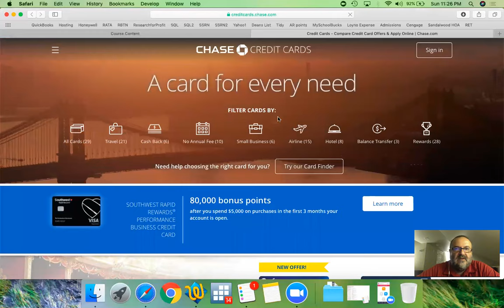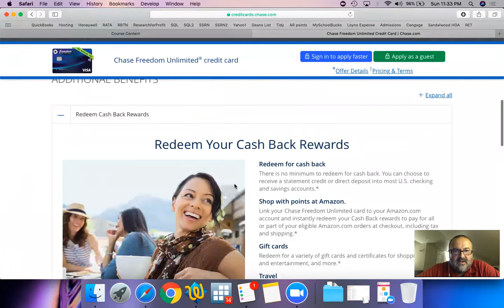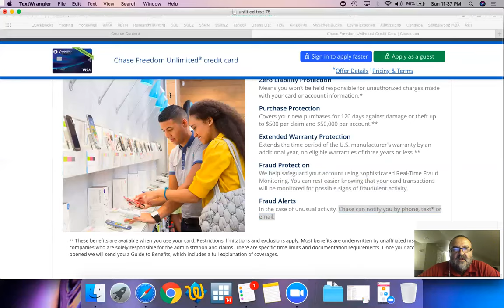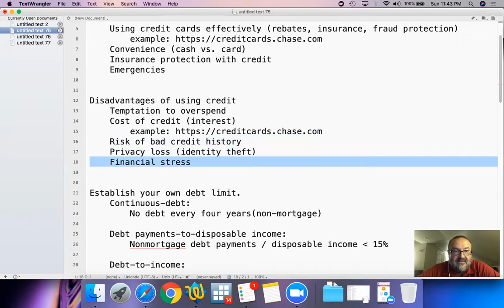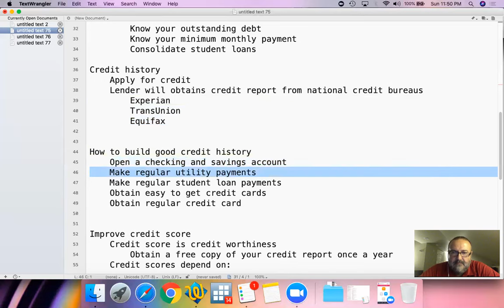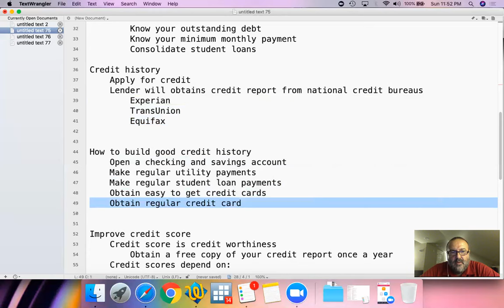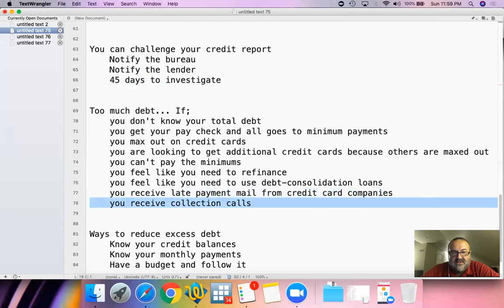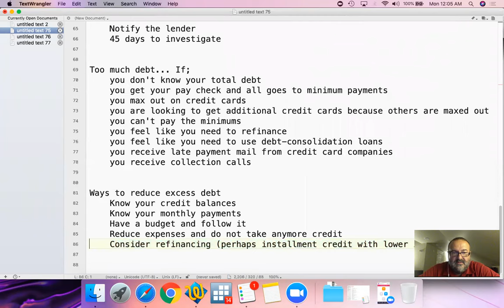Credit usage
Financial literacy series. Simply explaining details of credit usage.